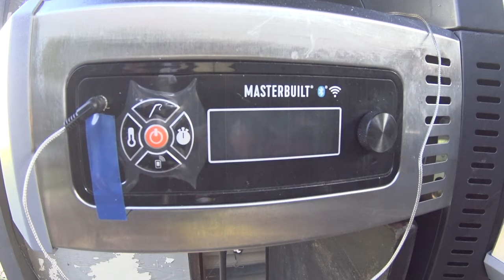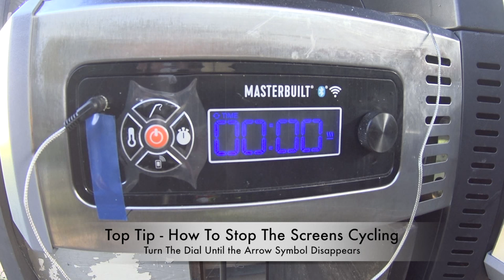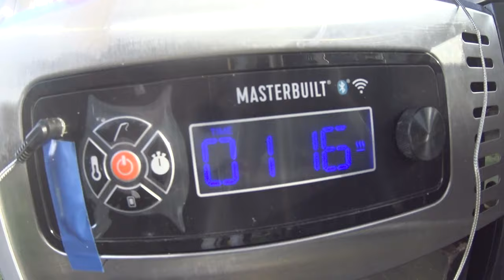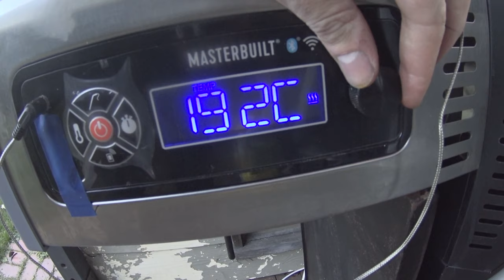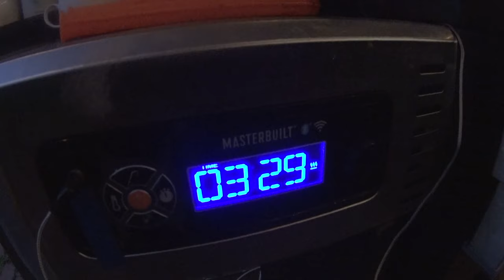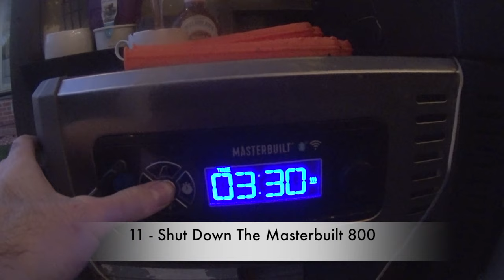Smoked Pork Ribs in 3.5 Hours | Masterbuilt 800 Gravity Series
I love this thing! 'Pull the Bone Out' Ribs smoked and cooked in 3 Hours 30 Minutes on my Masterbuilt 800 Gravity Series. Tune in for a step by step overview of how it can be done, along with a couple of handy tips to get the best out of your Gravity Series. If you like what you see here, kindly drop us a Sub - I've got a Brisket video in edit and will be doing a few other cooks in the near future in this bbq plus my Woodfired Pizza Oven. Any questions or suggestions please hit up the comments and I'll get back to you.
Timestamps Below.

Inkbird IHT-1P Instant Thermometer

0:00 - Step 1 Prepare the Ribs
0:44 - Step 2 Setup the Masterbuilt
0:54 - Top Tip 1 How to Change Temperature Units
1:16 - Top Tip 2 How to Stop the Screen Cycling
2:18 - Step 3 Ribs In
2:27 - Top Tip 3 How to Start the Timer
3:00 - Step 4 Wrap the Ribs
3:22 - Step 5 Ribs Back In
3:29 - Step 6 Crank the Temp Up
4:00 - Step 7 Probe Checks
4:18 - Step 8 Unwrap Ribs and Put Back In
4:35 - Step 9 Brush on Glaze
5:07 - Step 10 Done! Get Them Off
5:12 - Step 11 Shut Down the Masterbuilt
5:47 - Step 12 Cover Until Time To Serve
6:00 - Step 13 Carve
6:23 - Or Pull the Bones Out!

Written Guide:
Prepare the Ribs - Remove silver skin, dry with paper towel, cover with chosen rub, pat that in and set aside on a rack until the bbq is ready

Prepare the Masterbuilt Gravity Series - Fill the hopper, add smoking chunks, set cooking temp to 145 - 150C (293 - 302F), put foil trays on the main grill and adjust the upper grills, add water to one of the trays. Add a firelighter to the underside of the hopper and light it. Once the grill reaches set temp you're ready to put the ribs on.

Throw a few more chunks of smoking wood into the ash bin and leave the ribs to smoke for at least an hour.
Once a nice dry (not burnt) bark is formed, the ribs are ready to wrap. The cook in the video took 1H 15M to reach this point.

Wrap the Ribs in foil with cubes of butter and a nice dollop of honey top and bottom. Be sure not to rip the foil on the bones, use a double layer to help prevent this. Place them back in the bbq and adjust the heat to 190C / 380F. At this stage we're looking to get the ribs internal temp to 90C / 194F or higher as well as a tender feel when probed similar to soft butter.
In this cook I reached this stage at the 2H 50M mark.

Remove the ribs from the foil and place back in the bbq. Brush on your favourite sauce and shut the lid to let this set for 30 minutes. Remove from the bbq for a rest under loose foil and shut the Masterbuilt down on the controller as well as with the baffles to choke the hopper.

Carve the ribs along the bone, or tear the bone out by hand and enjoy - up to you!